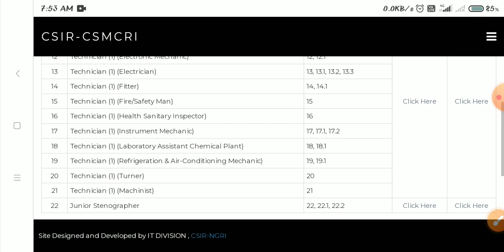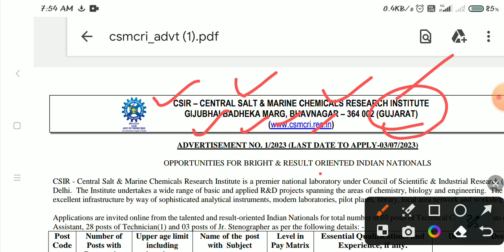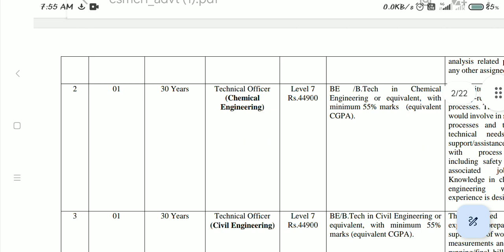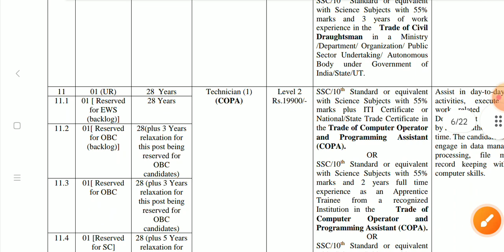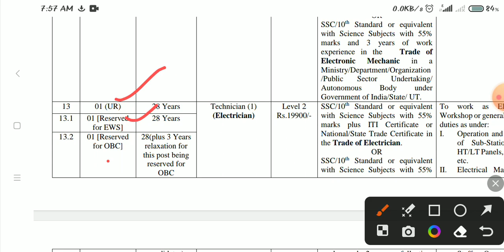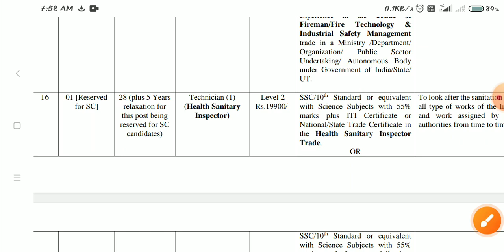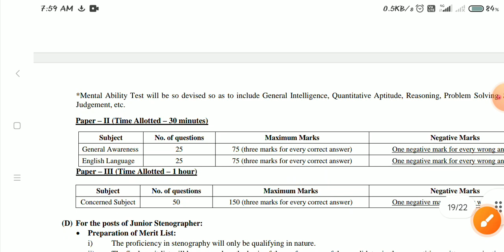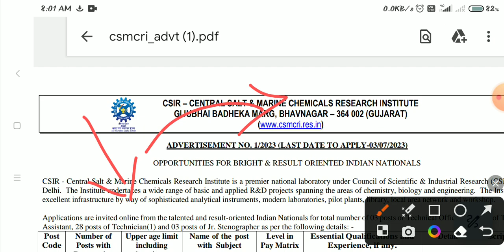ITI Technician की सरकारी नौकरी 2023 ॥ ITI, Diploma, BSc, 12th, BE, BTECH latest vacancy 2023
🔴Eastern Railway Apprentice 2023 Merit list Call Letter PDF download link , RRC ER Liluah call Letter -

🔴Eastern Railway Apprentice 3Rd merit list 2023 जारी , RRC ER Apprentice DV Merit list जारी 2023 -

🔴RRC WCR Apprentice 2023 Call Letter जारी, West Central Railway Apprentice Merit List 2023, RRC WCR -

🔴Indian Post Office GDS Online form kaise bhare 2023 || Post Office GDS Recruitment online form 2023 -

🔴Apprentice India की बड़ी अपडेट 2023, सभी को अंतिम मौका जल्दी करें, ITI Apprentice Latest Update 2023-